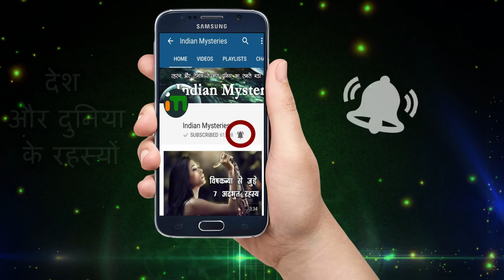दुनिया के 7 खतरनाक रेलवे ट्रेक, भूलकर भी जाने की मत सोचना | TRAIN TRACKS You NEVER Want To Ride On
रेल का सफर हमारी जिंदगी को काफी आसान बना देता है. लेकिन दुनिया में कई ऐसे रेलवे रूट्स भी है जो बेहद ही खतरनाक है. इनमें से कुछ रूट्स पहाड़ों से गुजरते है तो कुछ सुरंगों से होकर, जो रौमांच के साथ साथ डर भी पैदा करते है।

Indian Mysteries